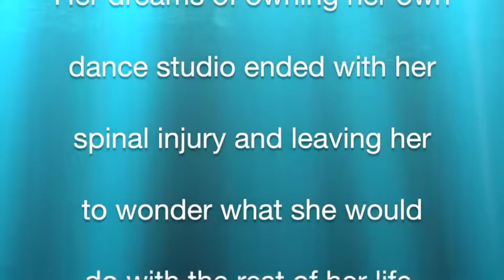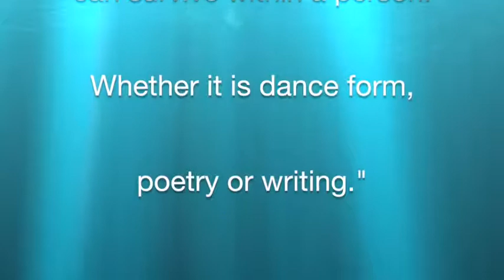Behind the Paint Brush-Cindi Bernhardt-MFPA USA Artist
Cindi Bernhardt's journey as an artist began in 1981 when as a college girl. While practicing her handsprings during a gymnastic event, Cindi fell through a low window two stories breaking her neck and severing her spinal cord. Cindi was on a respirator for three months before she was able to breathe on her own again. Paralyzed for life, a quadriplegic, Cindi wondered what she would do for the rest of her life.